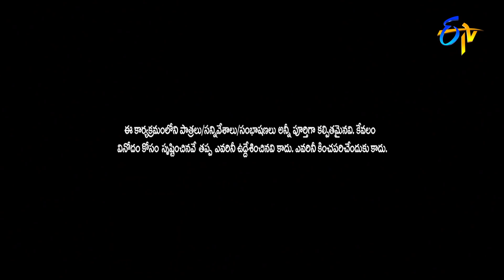Kevvu Karthik Performance | Extra Jabardasth| 3rd December 2021 | ETV Telugu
What happens when Karthik and Naresh change their getups for their loved ones? Watch this hilarious skit presented by Kevvu Karthik and his team.